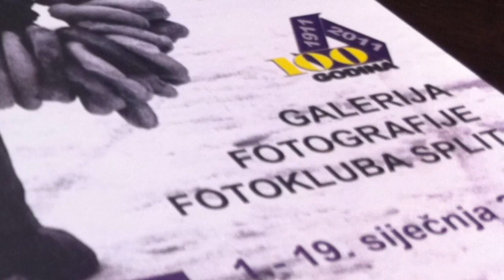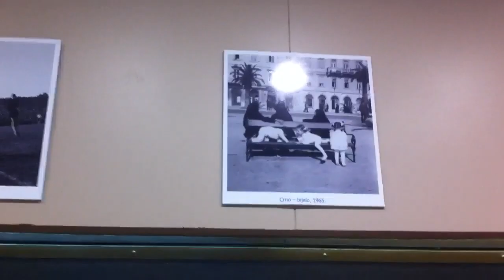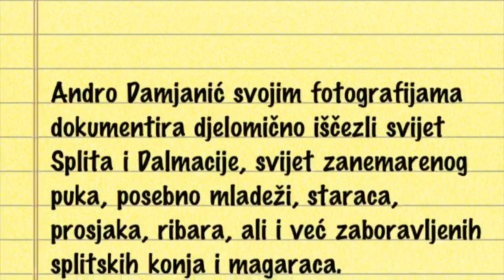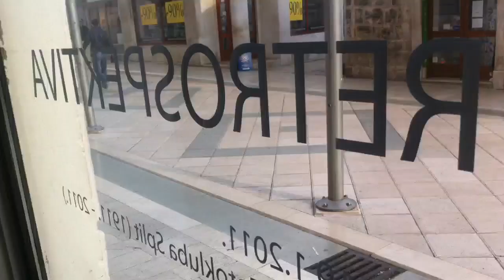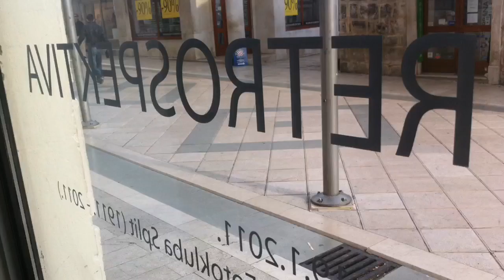Andro Damjanic: Retrospektiva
Andro Damjanić: Retrospektiva

Izložbu je Gradonačelnik otvorio u prvim minutama 2011. godine, kao tradicionalnu novogodišnju izložbu Fotokluba Split koja je ujedno i prvi kulturni događaj u godini u Hrvatskoj i šire. S izložbom Andre Damjanića Fotoklub Split ušao je u svoju stotu, jubilarnu, godinu postojanja.
Andro Damjanić, rođen 15. kolovoza 1929. u Vrboskoj jedan je od najpoznatijih splitskih fotoreportera svih vremena.
Fotografijom se bavi od ranih 50.-ih godina prošlog stoljeća. Od 1959. godine počinje raditi kao fotorepoter Slobodne Dalmacije na nagovor poznatog fotoreportera Petra Jovića -- Pempeka. Za Slobodnu Dalmaciju radi do odlaska u mirovinu 1995. godine. U tom periodu od sredine 50.-ih do početka 90.-ih godina nastaju njegove najpoznatije fotografije su izložene na retrospektivnoj izložbi, ukupno 101 fotografija. Svojim fotografijama osvojio je brojne nagrade i priznanja na mnogim domaćim i međunarodnim izložbama.
Andro Damjanić svojim fotografijama dokumentira djelomično iščezli svijet Splita i Dalmacije, svijet zanemarenog puka, posebno mladeži, staraca, prosjaka, ribara, ali i već zaboravljenih splitskih konja i magaraca. Luke, ribarske lađe, mreže, starci i djeca njegovi su najčešći motivi.